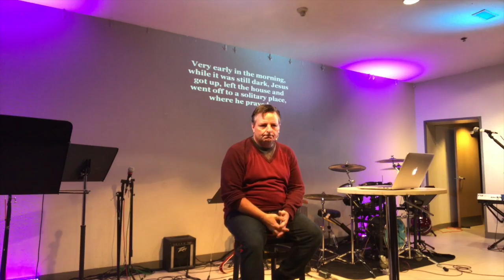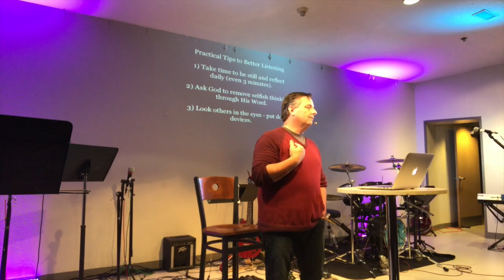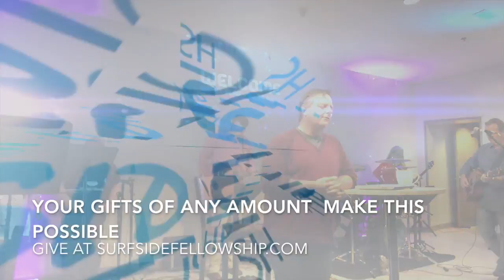Tuning Out Distractions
Part 1- Learning to Listen